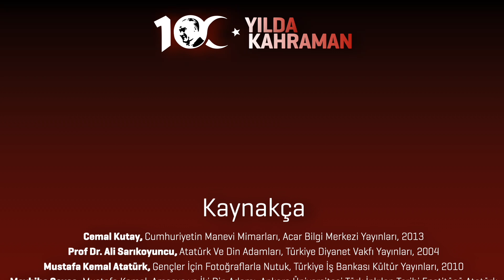AMASYA MÜFTÜSÜ HACI TEVFİK EFENDİ VE ABDURRAHMAN KAMİL EFENDİ | 100.YILDA 100 KAHRAMAN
Program dizimizin bu bölümünde, Yankı Ayhan^dan Mustafa Kemal'in Amasya'ya geldiğinde en büyük destekçilerinden olan Amasya Müftüsü Hacı Tevfik Efendi ve Abdurrahman Kamil Efendi'nin hikâyesini dinliyoruz.

AMASYA MÜFTÜSÜ HACI TEVFİK BEY VE ABDURRAHMAN KAMİL EFENDİ
* Anlatan | Yankı Ayhan
* Metin Yazarı | Meltem Karabağ
* Metin Editörü | Serra Menekay
* Kamera ve Işık | Kadir İstifçi
* Grafik Tasarım | Bekir Kıraç
* Video Editörleri | Kadir İstifçi, Sühan Ayhan
* Yapım Asistanları | Didem Aslı Yeldan, Afife Zehra Yurtsever, Yağmur Tuana Gökdemir, Bekir Yılmaz
* Yönetmenler | Kadir İstifçi, Sühan Ayhan

* Yapım | Tohumluk Sosyal Yardımlaşma Eğitim Kültür ve Sanat Vakfı  @TohumlukVakfi